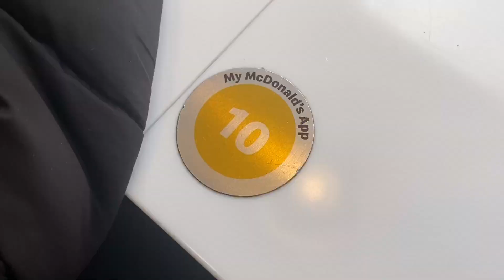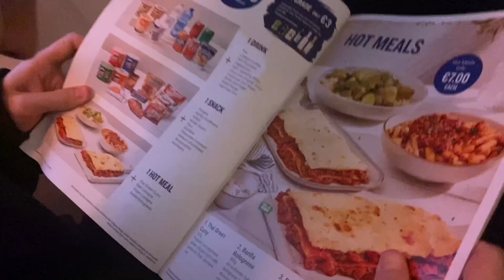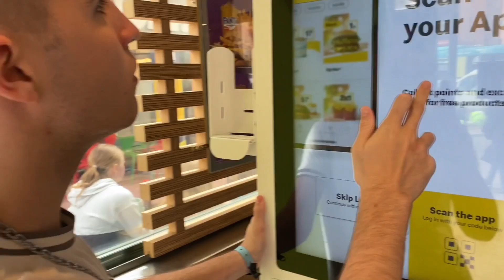Spain holiday vlog (Lloret de mar) 2024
Come to Spain with me and my family and Boyfriend